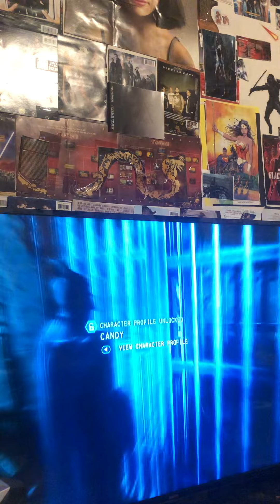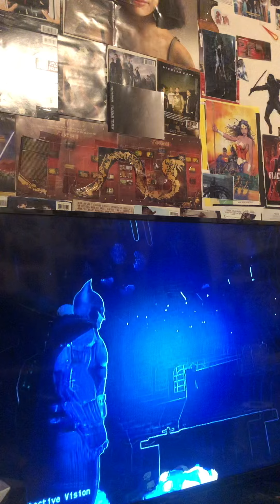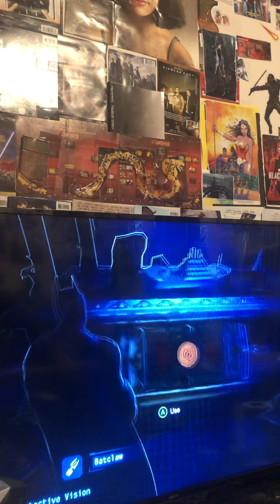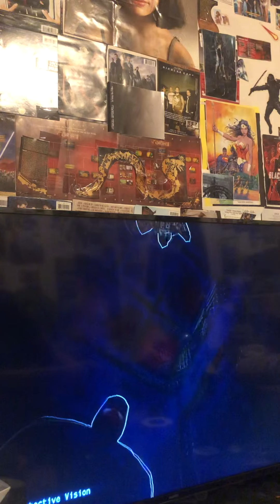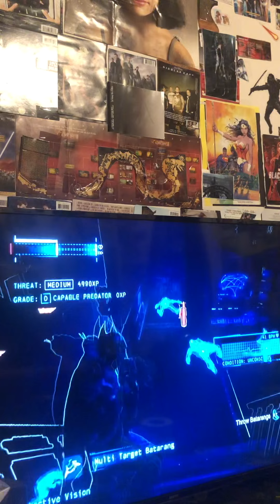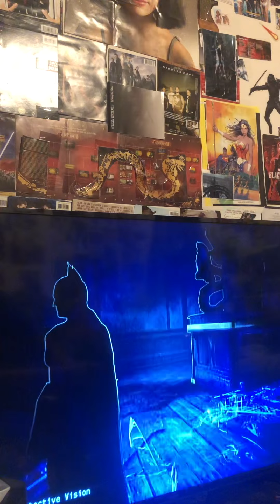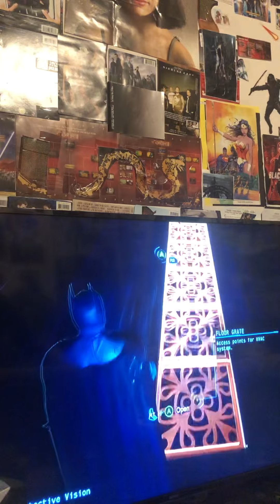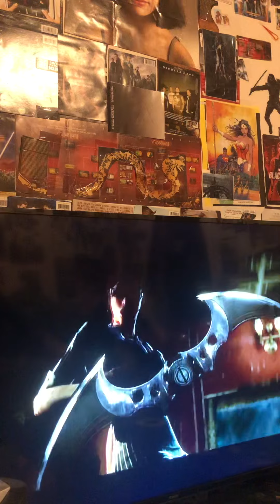🎥 Batman: Arkham Origins 🦇🎬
🎶when I bite that lip come get me to he want that lipstick that lip gloss, hickies too🎶 ~ Doja Cat